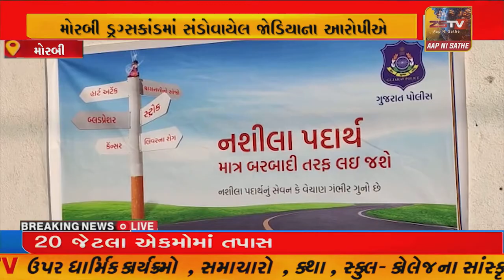મોરબી ડ્રગ્સકાંડમાં સંડોવાયેલ જોડિયાના આરોપીએ જામનગરમાં દાટેલ બે કિલો હેરોઇન કાઢી આપ્યું..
મોરબી ડ્રગ્સકાંડમાં સંડોવાયેલ જોડિયાના આરોપીએ જામનગરમાં દાટેલ બે કિલો હેરોઇન કાઢી આપ્યું..//ZSTVNEWS//